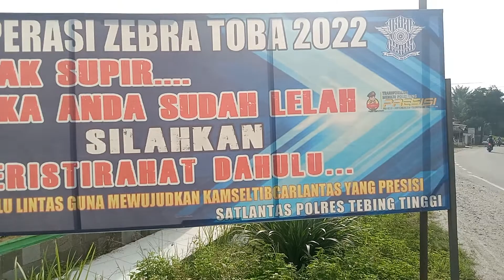Arus bus sumatera pulang rantau pagi ini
Assalamualaikum wr wb teman teman sekalian pagi ini saya coba hunting bus lagi di daerah tebing syahbandar, untuk melihat bus sumatera yang pulang rantau pagi ini via lintas timur sumatera.

Terlihat cukup banyak bus pulang rantau pagi ini menuju kota Medan dan sekitarnya.

tag;
lintas timur sumatera, tebing syahbandar, video bus, hunting bus, bus sumatera, bus mania,